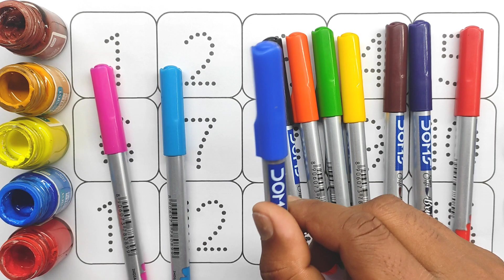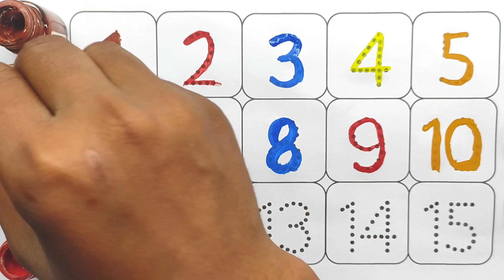Counting 1 to 100, One two three, 123 Numbers, one two three song, 1 to 100 counting, 1 to part - 60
Counting 1 to 100, One two three, 123 Numbers, one two three song, 1 to 100 counting, 1 to 10 kids

Counting
123
ginti12
one to hundred
counting 12
123 123
1 to 100
one two three
one two
123 song
123 counting
1234
song 1 se 100 tak
counting 123
one two three four
123 numbers
counting song
1 to 100 counting song
1 se lekar 100 tak ginti
one one 100
1 to 100 counting
1 to 10 ginti
123 ginti
one two counting
learn numbers
numbers
counting numbers
numbers song
learn counting
number
learning numbers
number song
learning
123 numbers song
numbers 123
counting song
123 song
counting to 10
kids learning
teach numbers
counting songs
teach counting
numbers counting
123 counting
counting 123
numbers for kids
learn 123
123 numbers
number names
counting number
numbers for children
learning
elearning
one
kids learning
one two three song
learning numbers
children learning
baby learning
preschool learning
learning English
learning songs
learning
learning eggs
learning
learning colors
super simple learning
toddler learning
learnings abcs
three
one to ten counting
1 to 100
counting
counting to 100
numbers
numbers 1 to 100
counting song
1 to 10
counting numbers
learn numbers
number
counting 1 to 100
learning counting
learn to count to 100
numbers song
counting songs
learn counting
number song
counting numbers from 1 to 100
numbers counting